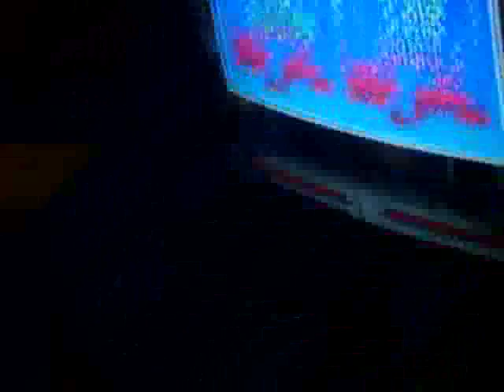Season's Beatings 5 MVC2 Team Tourney Pt. 8